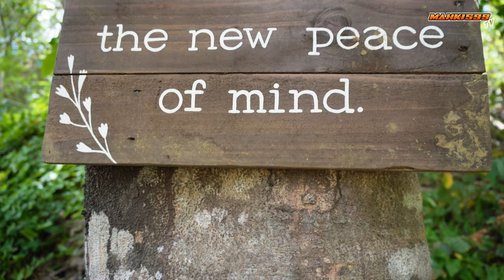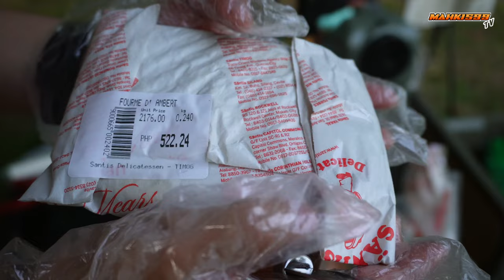ANNIV SPECIAL CAR CAMPING W/ NAVARA PRO4X @ La Parisukat Nature Camp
LA Parisukat Nature Camp is located in Brgy. Tinucan, Tanay, Rizal. Is is only a river away from the famous Camp Boa. There are two areas in the campsite, the main campground which is bigger and contains several A-frame and comfort rooms. The other area is what they call "Aga's View" which is a newly acquired campground jus beside the main camp.

CAMPING GEARS: EZCamp PH Outdoorhub
(LAZADA Link)
1. Naturehhike Camping Fan
2. Naturehike Camping Mini Gas Stove
3. Naturehike Retro Kerosene Lantern
4. Blackdog by Naturehike Black Camping Lantern
5. Naturehike Alloy Hanging Rack
6. Blackdog by Naturehike Premium Black Enamel Coated Tableware
7. THOR Premium Stackable Storage 1L | 22L | 53L | 75L
8. Naturehike Stainless Steel BBQ Grill Tool Utensil
9. Kovea Premium Stainless Camping Grill
(SHOPEE Link)
1. Naturehhike Camping Fan
2. Naturehike Camping Mini Gas Stove
3. Naturehike Retro Kerosene Lantern
4. Blackdog by Naturehike Black Camping Lantern
5. Blackdog by Naturehike Black Enamel Coated Tableware
6. Blackdog by Naturehike Black Aluminum Alloy Egg Roll Camping Table
7. THOR Stackable Plastic Storage 75L
8. THOR Stackable Plastic Storage Mini
9. Naturehike Stainless Steel BBQ Grill Tool Utensil